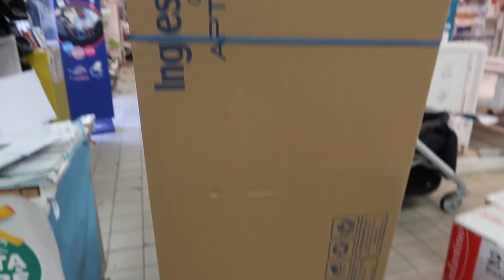FINALMENTE! É arrivato il PASSEGGINO!! ||UNBOXING & TUTORIAL Inglesina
Finalmente ci è arrivato il passeggino e abbiamo deciso di montarlo insieme a voi.
Siamo stati bravi?

LISTA NASCITA PICCOLO

BUONA VISIONE!

LA NOSTRA NUOVA CAMERA
LA LENTE MAGICA
LENTE GRANDANGOLARE CANON
LA NOSTRA CAMERA PER FOTO
LENTE ECONOMICA PER EFFETTI TOP
LENTE GRANDANGOLARE NIKON
LA NOSTRA CAMERA DA VLOG
MICROFONO PER INTERVISTE
FILTRO ND TOP
ND FILTER VARIABILE ECONOMICO
HARD DRIVE MIGLIORE
TREPPIEDE PORTATILE MANFROTTO
IL NOSTRO TREPPIEDI GRANDE